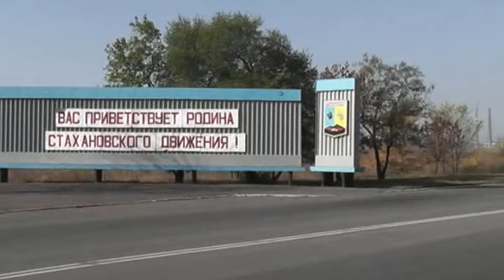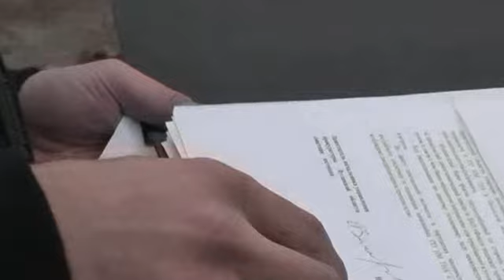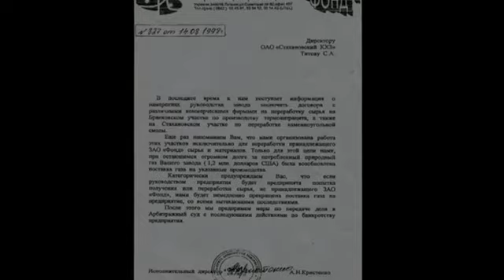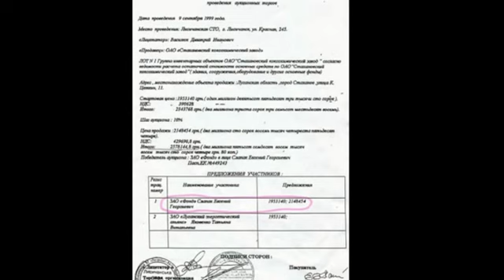Стахановский могильщик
Любительский документальный фильм, снятый на цифровую камеру донецкими журналистами, в котором рассказывается о том, как структуры регионала Александра Ефремова уничтожили коксохимический завод в Стаханове. Бывший директор СКХЗ Сергей Титов ходит по развалинам завода и вспоминает, как происходило разорение предприятия. Журналистам он предоставил документы, доказывающие причастность Ефремова к банкротству и уничтожению производства.